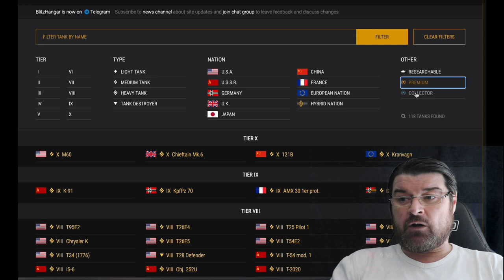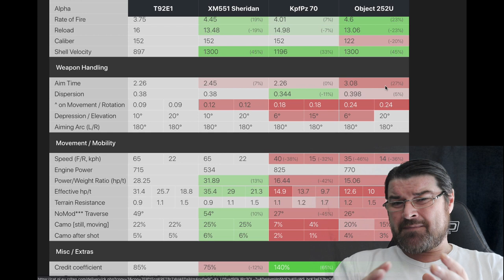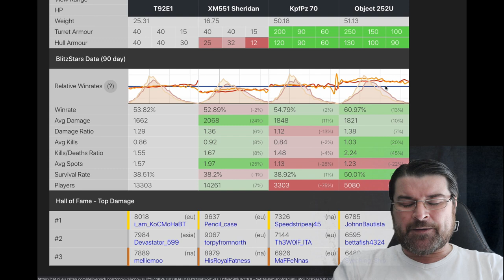WOTB | THE TRUTH ABOUT ATGM TANKS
ATGM's continue to cause controversy, so much so that WG are carrying out a survey and also opened a dedicated channel of the Official Discord to debate ATGM's and the community still seems divided. In this video we look at the cold hard facts as to why ATGM's are not suited for the game in their current format and why their addition as lead to imbalance in the overall meta of the game.